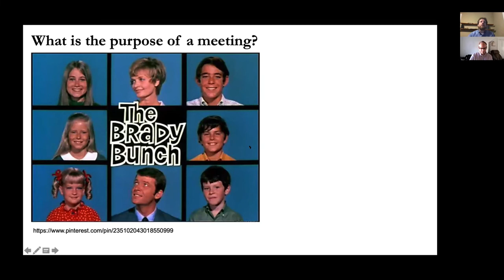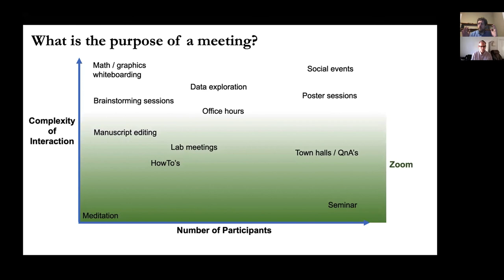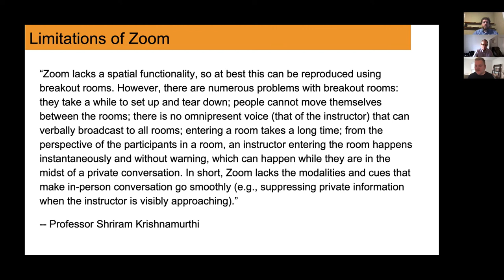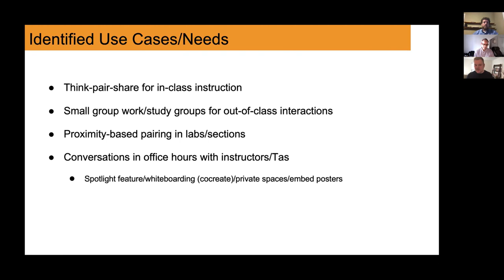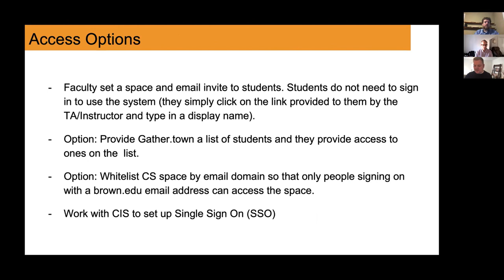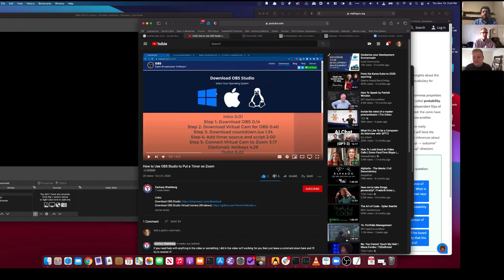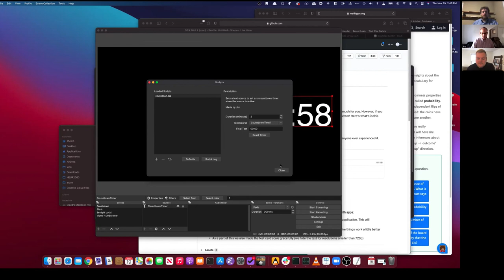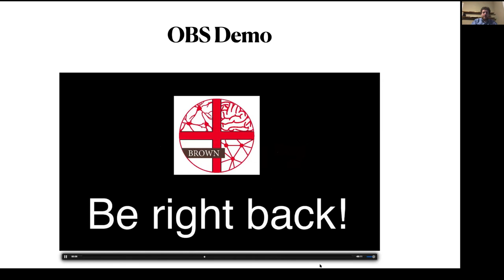Beyond the Brady Bunch Meeting, with A. Creamer, D. Sheinberg, and J. Ritt (Methods Meetup 20201119)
0:00 - Jason Ritt, different meetings for different purposes
10:34 - Andrew Creamer, case study of setting up Gather.town for the computer science department
25:26 - David Sheinberg, using OBS to add timers to Zoom and other applications

Introductory overview at a virtual Methods Meetup on November 19th, 2020, in Brown University's Carney Institute for Brain Research.